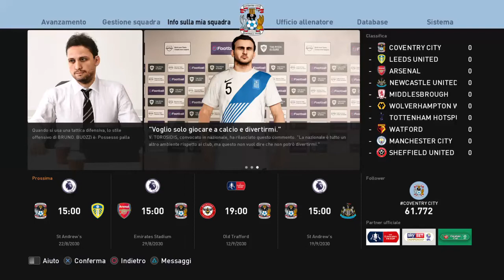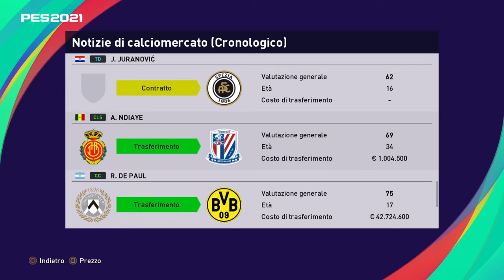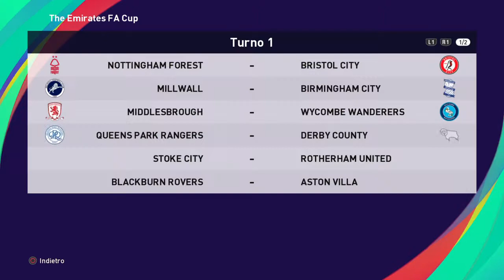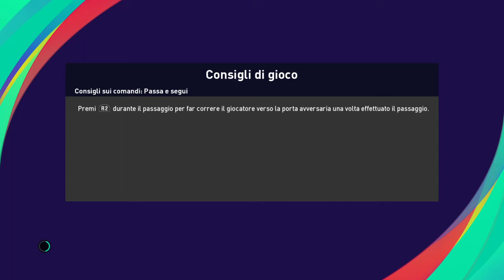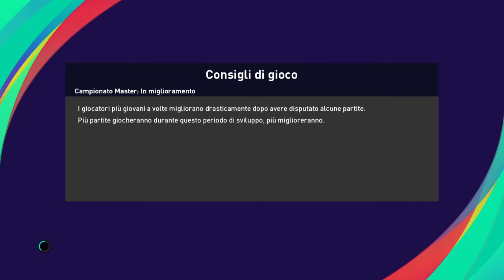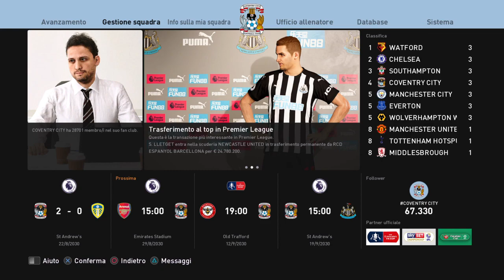eFootball PES 2021